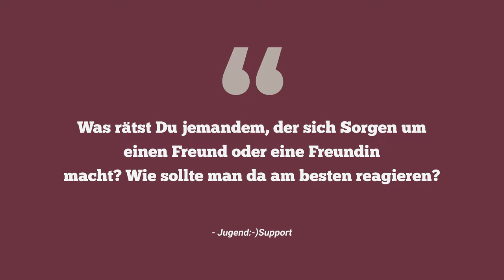SVV - Wie kann ich einer nahestehenden Person helfen?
Hier ein paar Tipps, wie Du einer Freundin oder einem Freund unterstützen kannst, die mit selbstverletzendem Verhalten konfrontiert ist. Wichtig ist auch, dass Du auf Dich selbst Acht gibst. Hast Du noch weitere Tipps, wie Du jemandem helfen kannst oder was Dir von Angehörigen am meisten half? Dann schreib das doch mal in die Kommentare!

Teil 8/9 aus der Interviewreihe mit Jugend:-)Support, einer Unterstützungsplattform bei Stress im Netz. Weitere Infos zu ihnen findest Du hier:

📖 MEIN BUCH